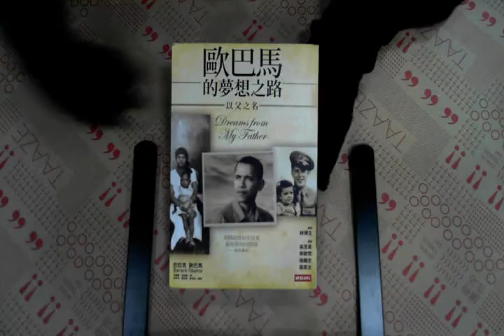TAAZE｜歐巴馬的夢想之路－以父之名 二手書書況 9571349267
TAAZE｜讀冊生活網路書店「歐巴馬的夢想之路－以父之名」，找二手書請至